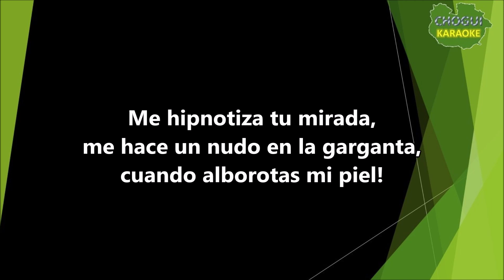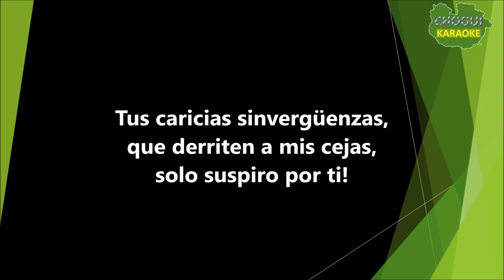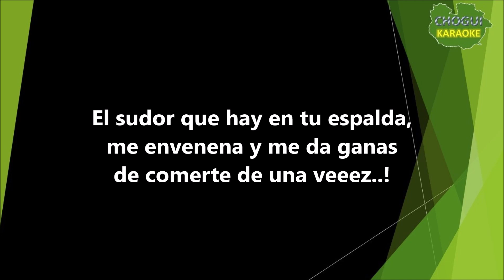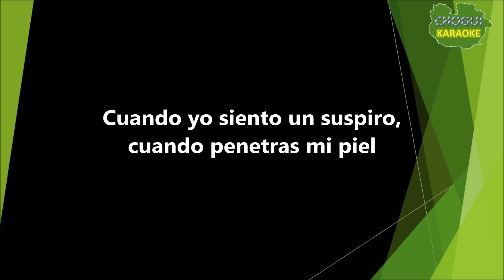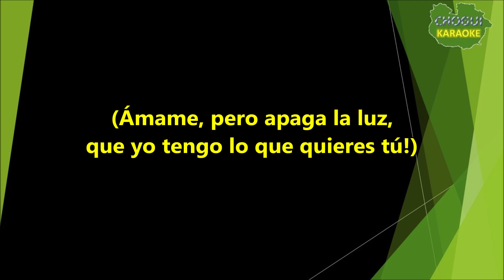Natusha - No hubo tiempo (Karaoke/Pista)